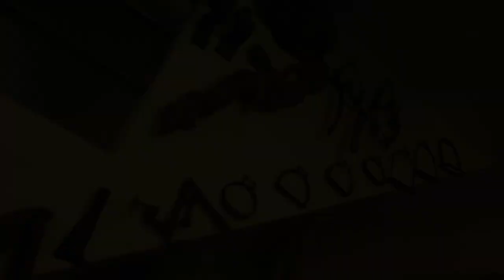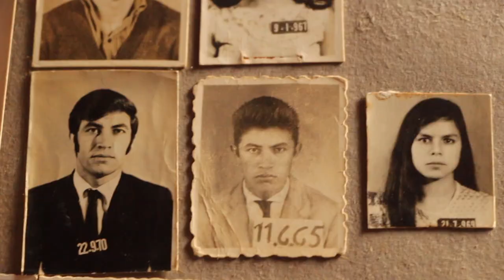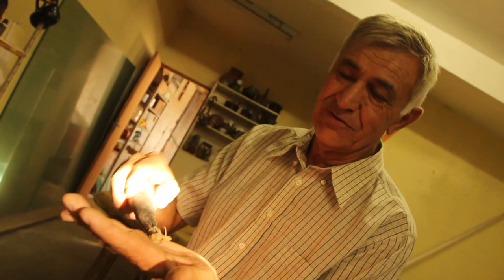CONVERSAS COM O POVO DA ROÇA - SEU JOÃO DE PARAIBUNA